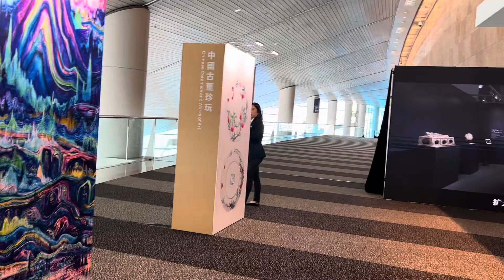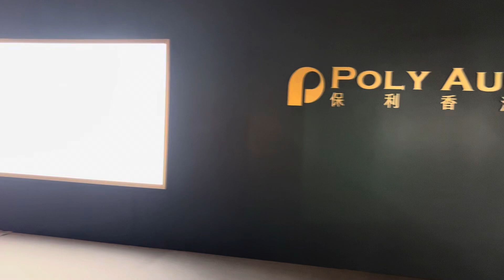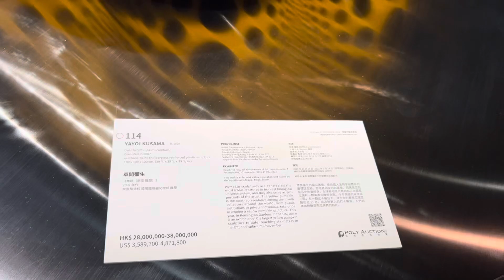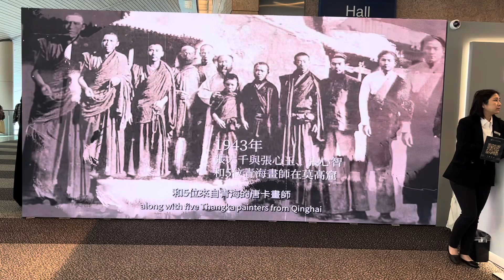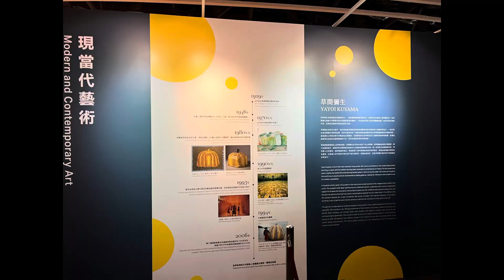保利香港拍卖